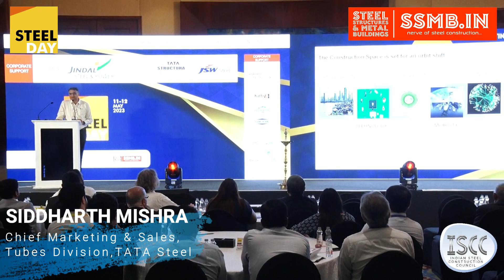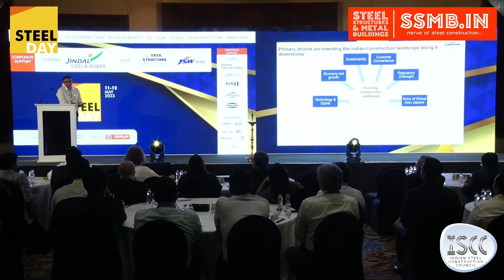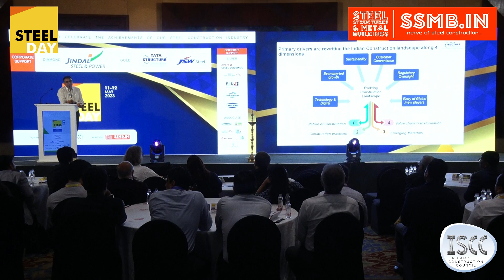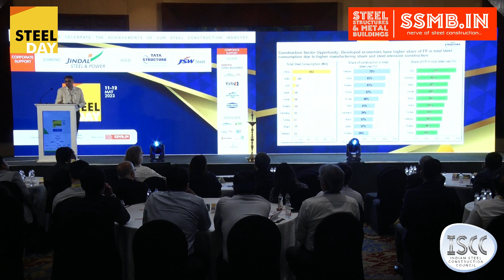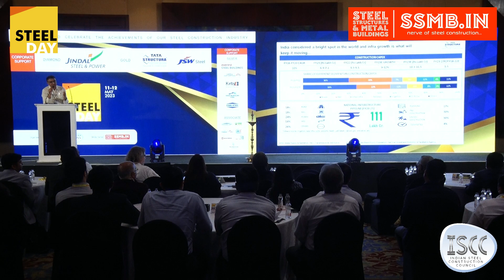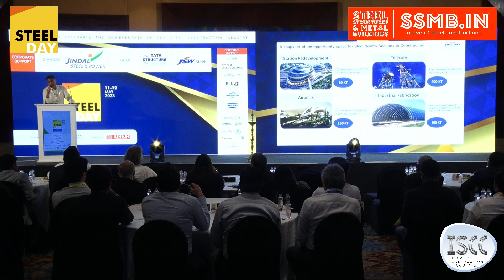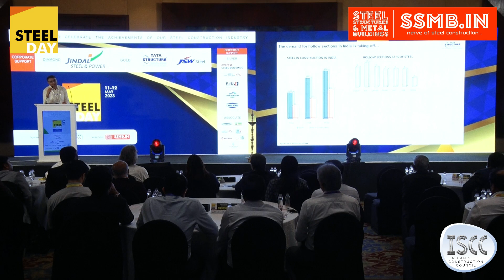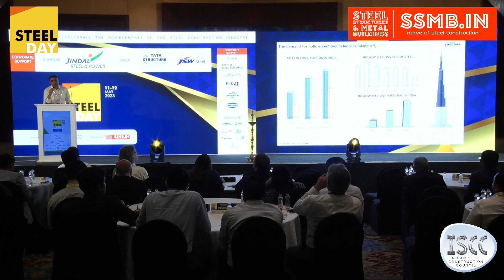Keynote Speaker - Steel Day 2023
SIDDHARTH MISHRA, Chief Marketing & Sales - Tubes Division, TATA Steel at STEEL Day 2023